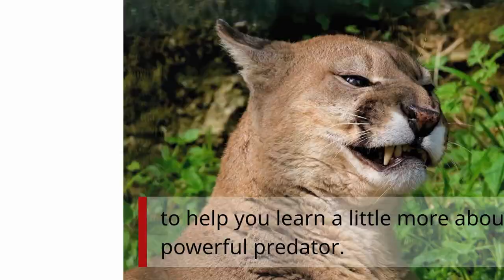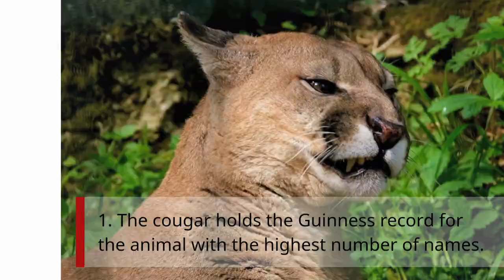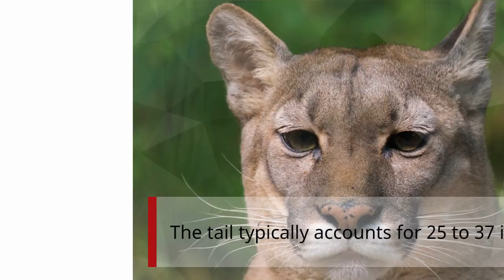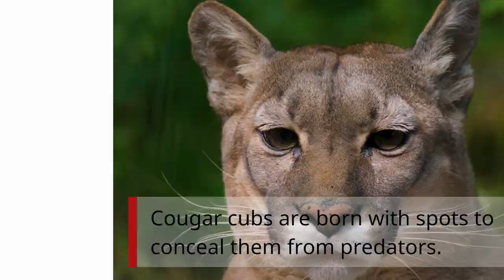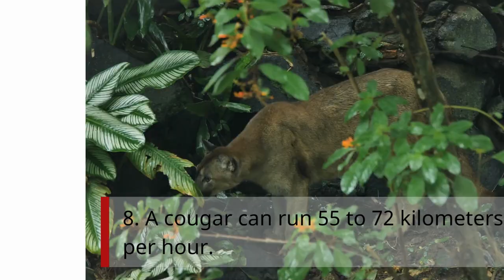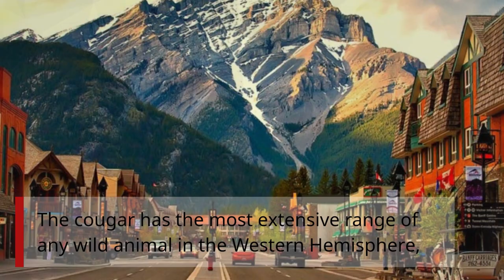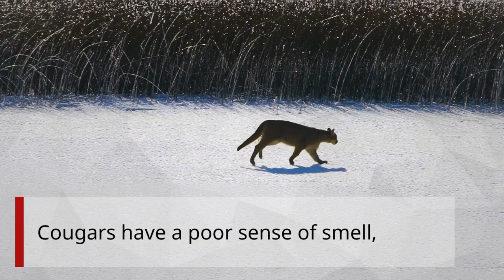10 Incredible Cougar Facts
In this video, we're going to be exploring some of the most interesting cougar facts! From their size to their hunting habits, these are some of the most fascinating things you'll ever learn about cougars!

Learn about the tallest living carnivore, the cougar's remarkable hunting skills, and the incredible lengths they'll go to in order to hunt. These are some of the most fascinating cougar facts you'll ever encounter, so be sure to watch the video! man stalked by mountain lion mountain lion encounter wildlife
puma animal facts
fun facts about mountain lions
puma facts
mountain lion facts
cougar facts
mountain lion hunting habits
interesting facts about mountain lions
cougar animal facts
interesting facts about cougars
interesting facts about pumas
fun facts about cougars
black puma animal facts
mountain lion description
cougar diet facts
puma fun facts
black cougar animal facts
cougar habitat facts
mountain lion cubs facts
cougar facts national geographic
100 facts about cougars
amazing facts about cougars
eastern cougar facts
cool facts about cougars
10 facts about pumas
north american cougar facts
20 interesting facts about cougars
10 facts about mountain lions
cool facts about mountain lions
puma facts national geographic
cougar teeth facts
puma cat facts
cougar hunting habits
black puma facts
mountain lion information and facts
mountain lion behavior facts
mountain lion fur facts
information on mountain lions
facts about mountain lions habitat
10 facts about cougars
puma habitat facts
5 interesting facts about mountain lions